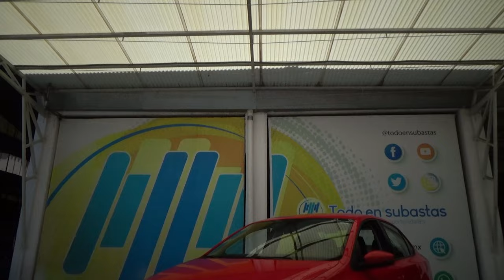Volkswagen / Vento / 2022 - 28691